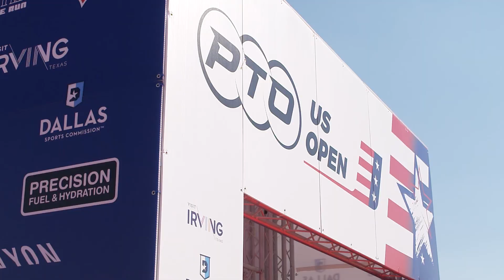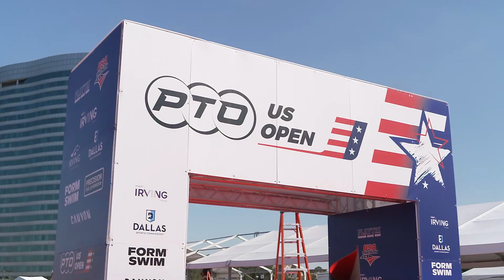PTO US Open Triathlon Comes to Irving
The inaugural Professional Triathletes Organisation US Open debuts in Irving September 17-18 at Levy Event Plaza.